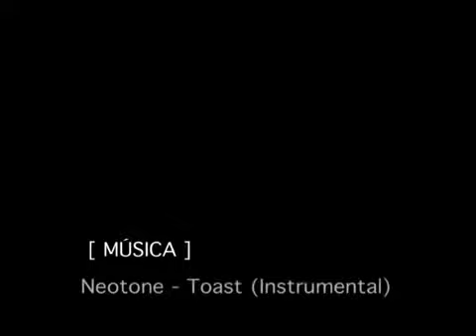MEXTAGRAM [ LA CIUDAD ]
Finalistas y ganadores del reto MEXTAGRAM [ LA CIUDAD ] en Instagram